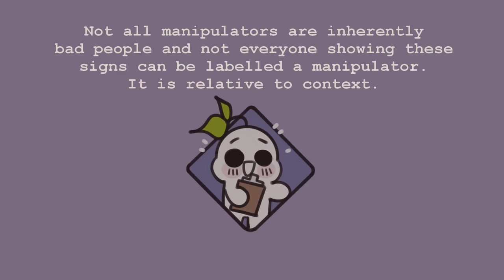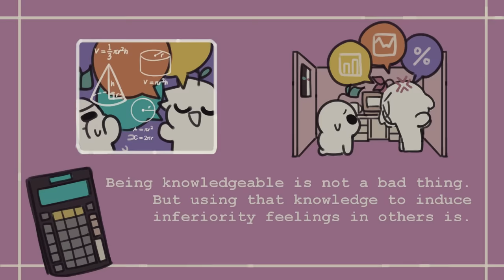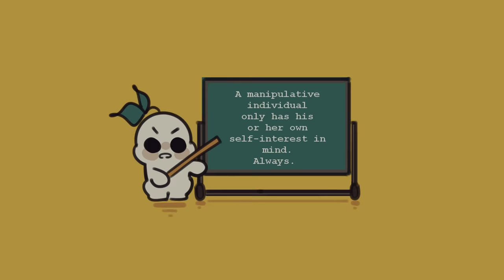6 Signs of Manipulation Most People Miss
Have you ever encountered a manipulator? Have you ever been emotionally manipulated. Some key traits of a manipulative personality are that they are great at reading others and are masters of deception. They can anticipate other people’s needs and use them to their advantage. To help you protect yourself from them, here are a few crucial signs of manipulation most people miss.

Did you watch this video and worry that you might be the manipulative one? We also made a video on the signs you're unintentionally manipulative

Writer: Sara Del Villar
Script Editor: Rida Batool
Script Manager: Kelly Soong
VO: Lily Hu
Animator: Naphia
YouTube Manager: Cindy Cheong

References:

Bradberry, Travis. “9 Signs You’re Dealing with an Emotional Manipulator.” Ladders, Ladders, 13 Apr. 2020,

Brenner, Abigail. “9 Classic Strategies of Manipulative People.” Psychology Today, Sussex Publishers, 27 Oct. 2016,

Legg, Timothy J., and Kimberly Holland. “How to Recognize the Signs of Emotional Manipulation and What to Do.” Healthline, 13 Feb. 2018,

Ni, Preston. “14 Signs of Psychological and Emotional Manipulation.” Psychology Today, Sussex Publishers, 11 Oct. 2015,

Shortsleeve, Cassie. “How to Tell If Someone Is Manipulating You-And What to Do.” Time, Time, 16 Oct. 2018,